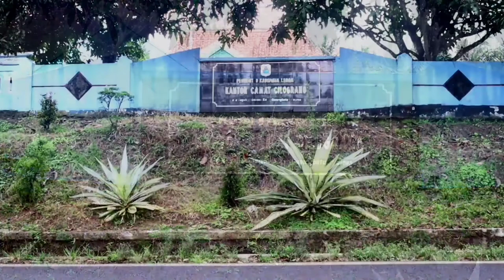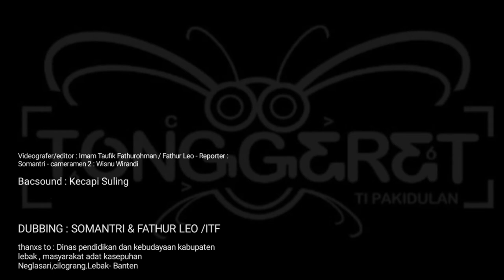MAKANAN TRADISIONAL KAB.LEBAK (SAWUT SINGKONG)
Sawut Singkong adalah salah satu jajanan pasar yang berasal dari Kab.Lebak Banten. Makanan ini terbuat dari parutan singkong yang dicampur dengan gula aren kemudian dikukus. Biasanya disajikan dipagi hari dengan teh hangat. Rasa makanan ini perpaduan antara manis dan gurih karena diberi parutan kelapa diatasnya.

Nama sawut sendiri berasal dari dari istilah semrawut yang bermakna "berantakan".